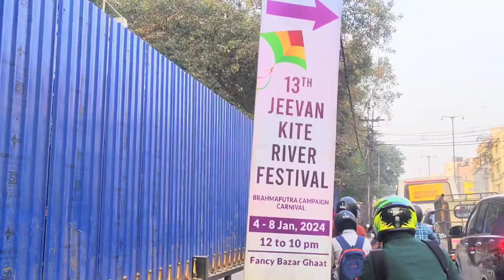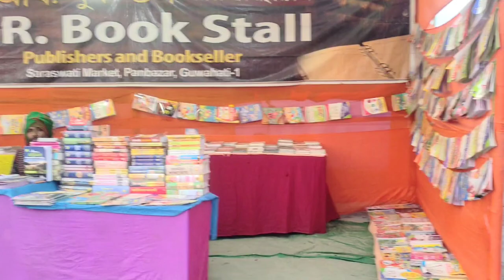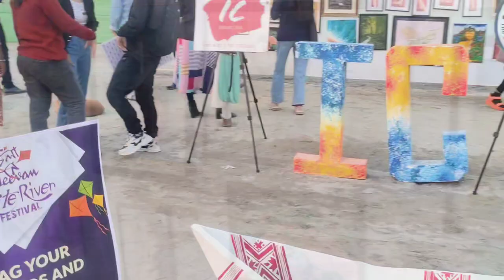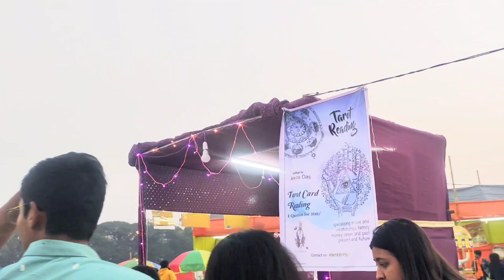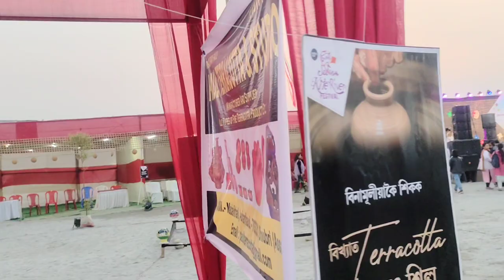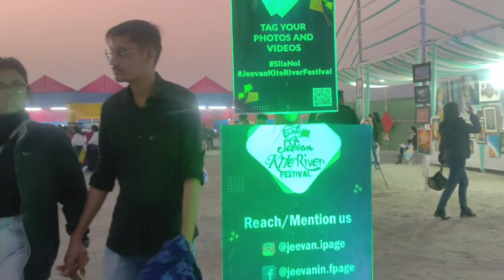13Th Jeevan Kite River Festival Brahmaputra Campaign Carnival 4 To 8 Jan 2024 Fancy Bazar Ghaat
13Th Jeevan Kite River Festival Brahmaputra Campaign Carnival 4 To 8 Jan 2024 Fancy Bazar Ghaat